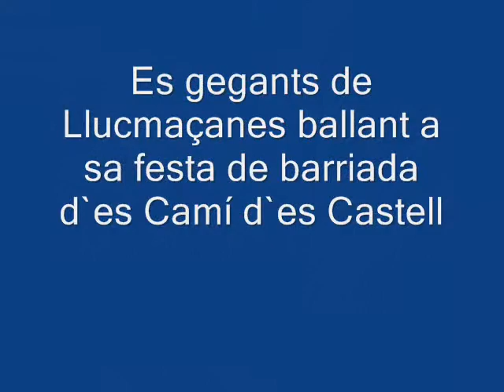cami d`es castell 2010